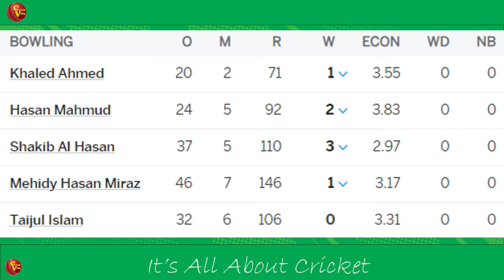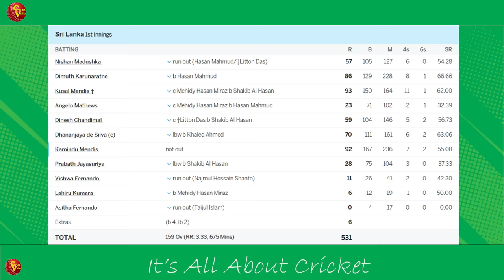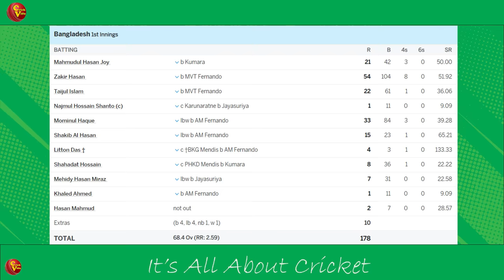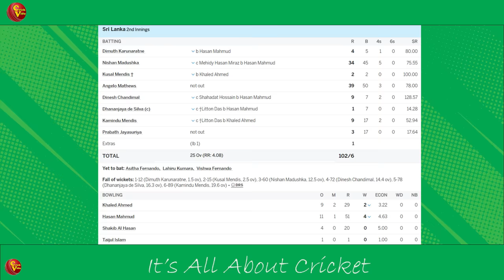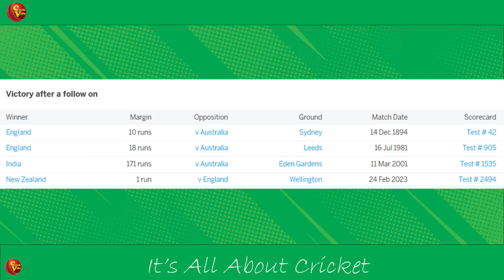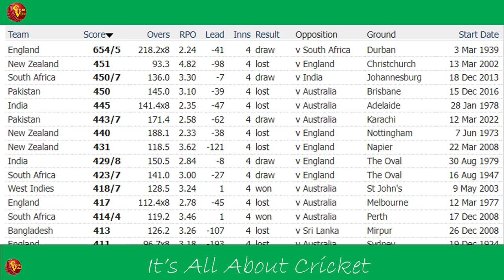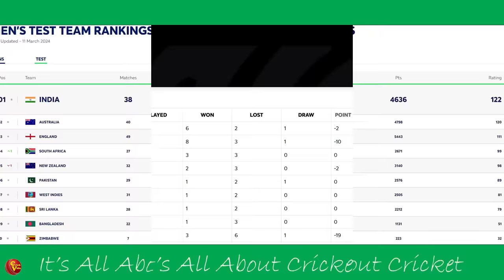හීනෙන්වත් දිනන්න බැරි බංගලින්ගේ කතාව | Quick View - SL vs Ban 1st Test- Day 02-03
ශ්‍රී ලංකා බංග්ලාදේශ පළමු ටෙස්ට් තරඟයේ හොඳටම කරපු අපි අන්තිමට නාගත්තා කියලා සමහරෙක්ට හිතෙන්න පුළුවන්. ඒත් අපිට නොපෙනෙන කතාවක් තියනවා. ඒ ගැනයි අද අවධානය